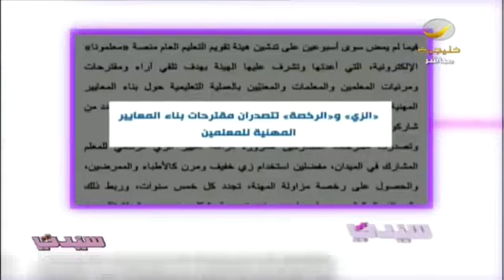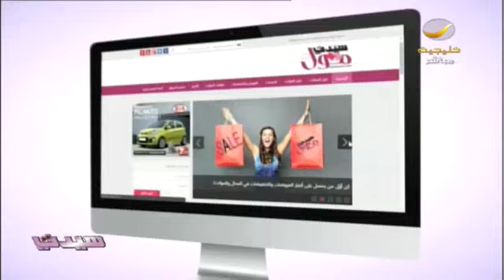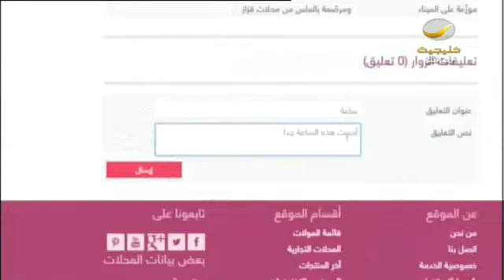أبرز أخبار_المملكة - الملك_سلمان: أي مواطن يستطيع مقاضاة الملك وولي عهده